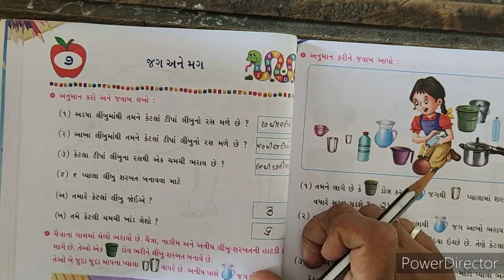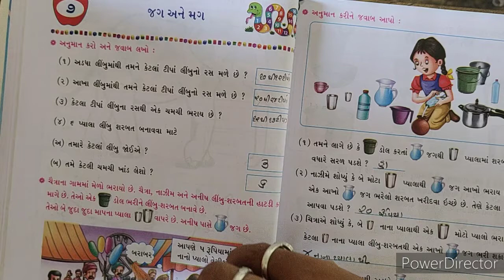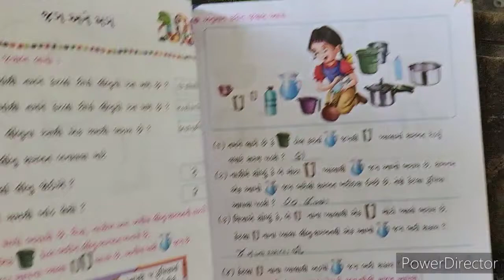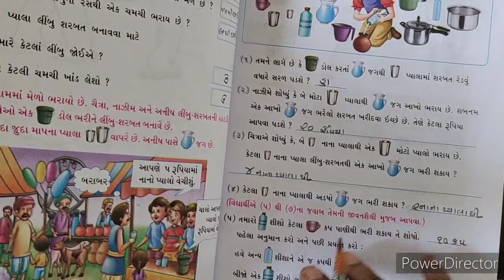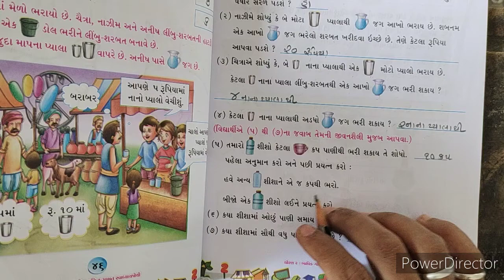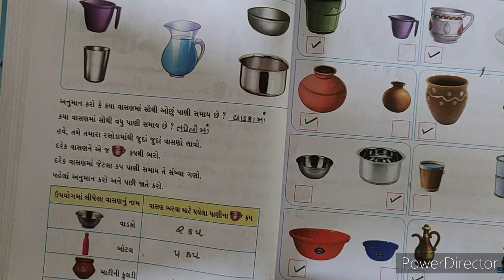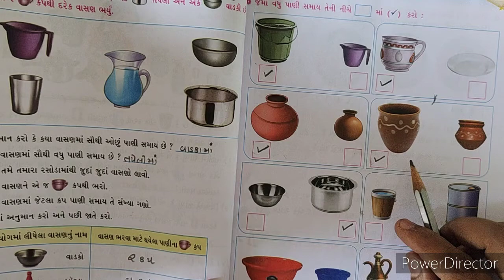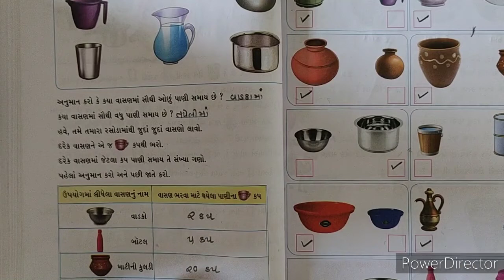2021-22 | STD 2 | MATHS | SWA POTHI CH 7 PART 1 | GUJARATI MEDIUM | SWASTIK NAVA NARODA